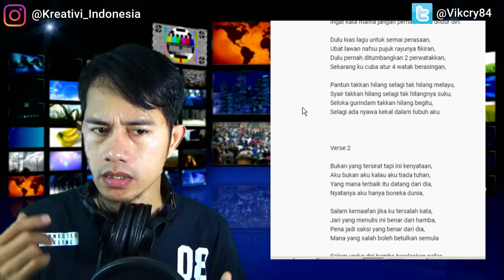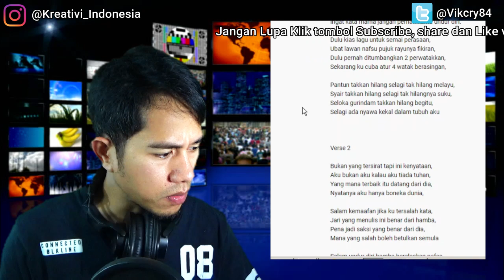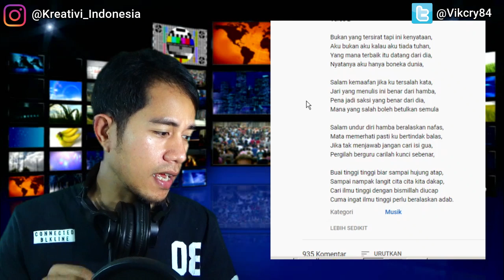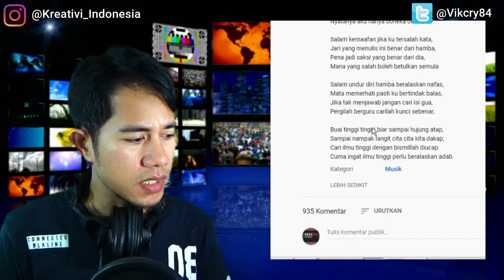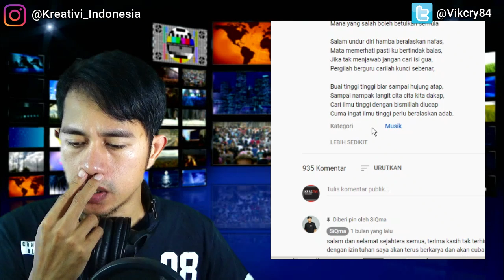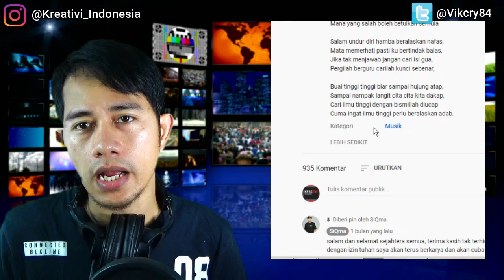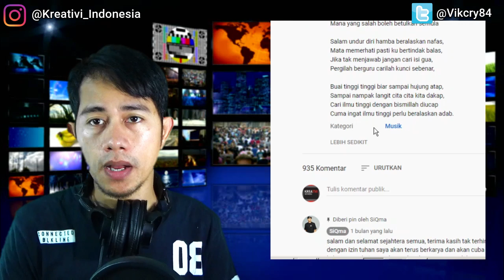SIQMA - SALAM 1001 || BEDAH LIRIK !!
Sumpah guys, ini sih Mirip Malique banget.

Channel ini berisi content tentang Reaction video, Music, Comedy, Parody, Sarcasm, Football, dan segala hal tentang kreatifitas diri. So, Inilah Kreativi Indonesia.

Indonesia, Malaysia, Singapura, Brunei darusalam, Reaction, Indonesia Reaction, Indo Reaction,
Video Pemersatu Bangsa, Nusantara, Reaksi Musik Malaysia, Reaksi Lagu Malaysia, Timnas, Garuda,
Harimau Malaya, Ngakak, Video Ngakak, Video Lucu, Instagram, Another Perspective, IndoMalay, Malindo,
Ngakak Lucu, Ngakak online, Ngakak Sehat, Ngakak Abis, Ngakak Instagram,